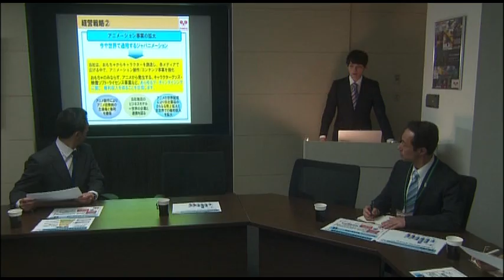イタズラなKiss～Love in TOKYO #13 予告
イタズラなKiss～Love in TOKYO #13"運命のイタズラ" 予告

原作：多田かおる「イタズラなＫｉｓｓ」 Ⓒ多田かおる/ミナトプロ・エムズ
Ⓒ「イタズラなＫｉｓｓ～Love in TOKYO」製作委員会